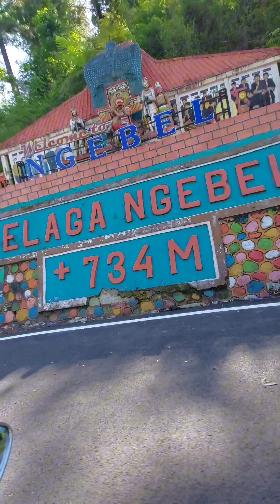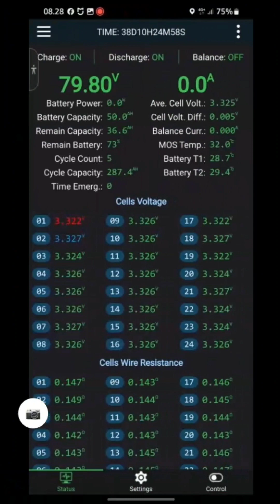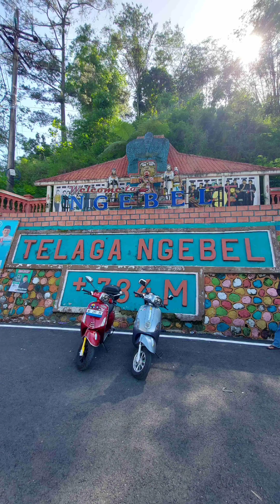Uwinfly T3 ngetrip deket2n ke Pemandian Air panas Tirta Husada kab.Ponorogo